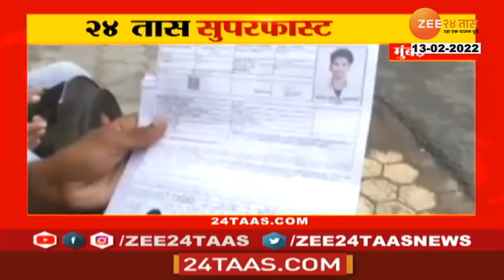24 Taas SuperFast | 24 तास सुपरफास्ट | 01PM | 13th Feb 2022 | Zee 24 Taas